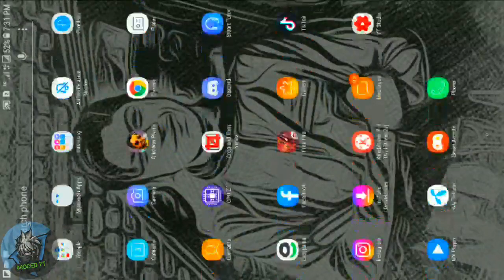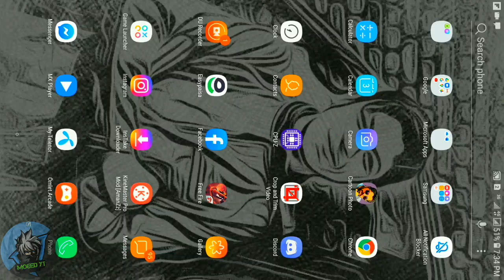Top 4 New Bugs in Free fire ||Free fire New Update ||Top 4 new Tips and Tricks NewUpdate|| 2020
-I only used bits and pieces of videos to get to Point Across

freefirenewbuginvisible2020 freefirenewbug2020 freefire freefiretrainingmodenewtipsandtricks freefirenewbugandtricks afterupdatefreefirenewtrick freefirenewbugin2020 freefirenewbug top4newbugglitchfreefiredriveboat top4newbugsinfreefire howtonewtrickandglichfreefire freefiretricksandtips garenafreefire freefirenewinvisiblebugafterob20update freefirebesttipsandtricks freefire newinvisiblebug2020